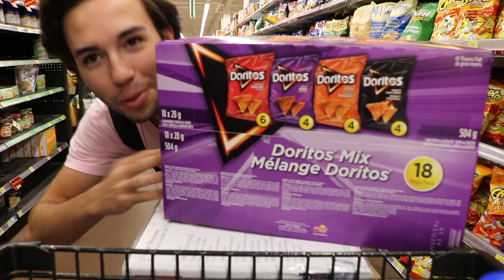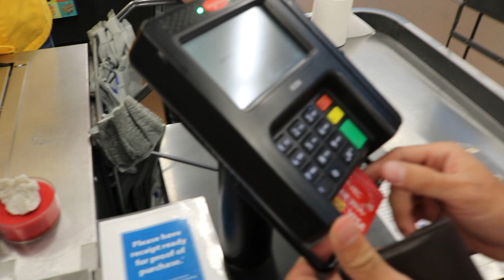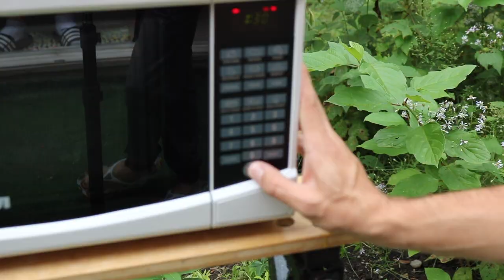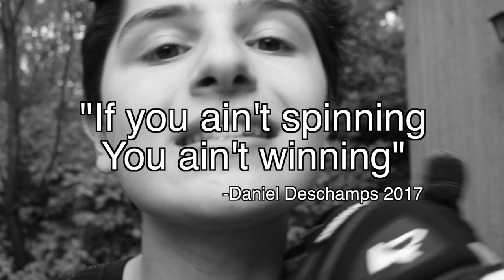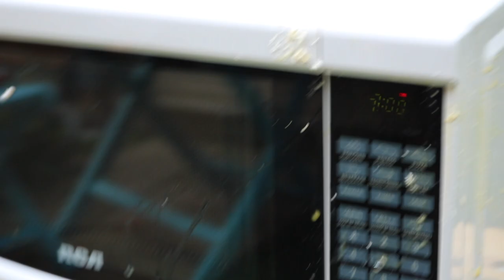CAN YOU MICROWAVE THAT? *explosion* | Sandro Lobo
We did not expect the microwave to do that!!!

A big thanks to Portugal. The Man for letting me use their song "Feel It Still" you guys are awesome!